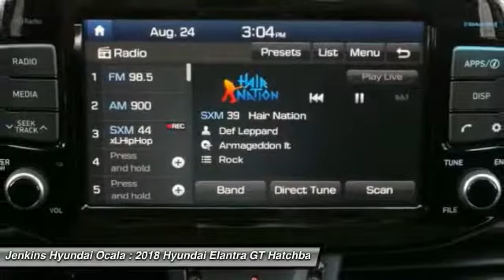2018 Hyundai Elantra GT Ocala Florida Y4131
2018 Hyundai Elantra GT

Don't miss this 2018 Hyundai. Make a great choice today with this must-have hatchback. Learn more about this hatchback by contacting the dealership today and own it today.